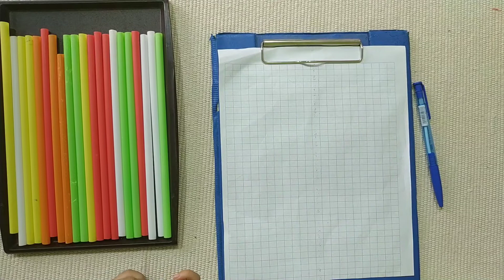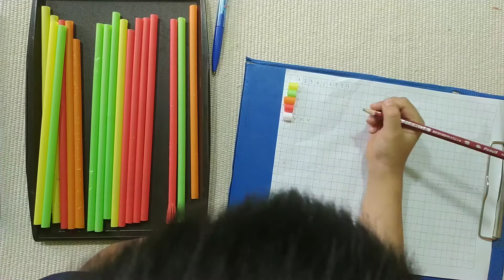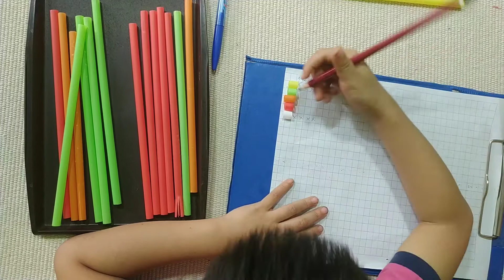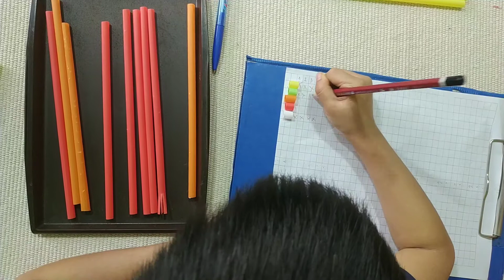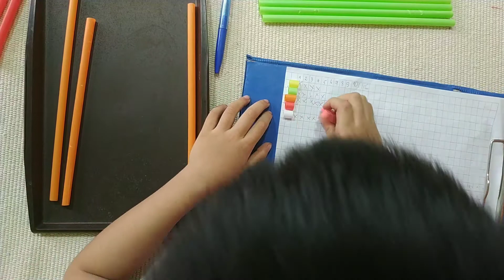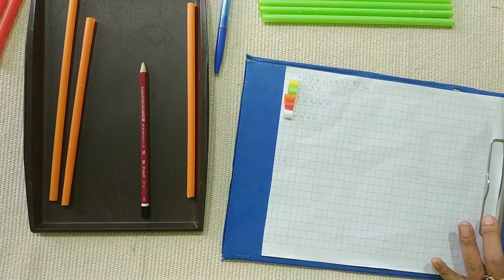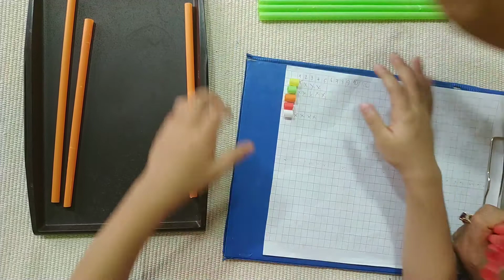Thống kê, biểu đồ cho bé 4-8 tuổi